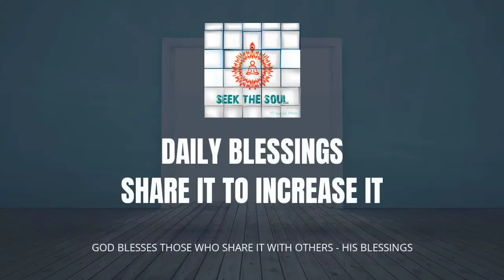Daily Blessings- | 226 | TALKING JUST THROUGH THOUGHTS , IS IT POSSIBLE ?